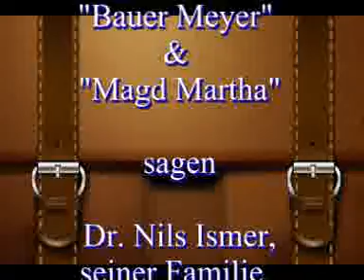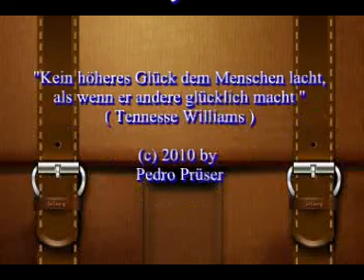Bauer sucht Frau ? Magd gefunden ?Nein! .Bauer Heinrich & Magd Martha reiten auf einen Elefanten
"Magd Martha" und "Bauer Heinrich Meyer" besuchen am 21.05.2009 (Vatertag) den Tierpark Ströhen um auf Elefanten zu reiten...

Nebenbei erfährt man noch, das Elefanten sich mittels Infratönen unterhalten.. und wie man anhand der Ohren die Indischen von den Afrikanischen Elefanten unterscheiden kann.

Mit diesem Video werden wir uns wohl auch bei dem Casting für NDR Bütttenwarder bewerben...  mal sehen ob es klappt ;0)